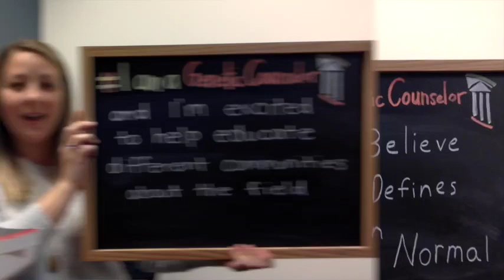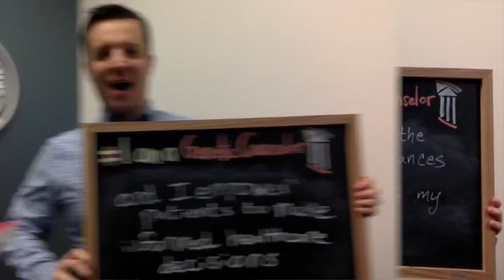I Am A Genetic Counselor!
Students in the University of Maryland Master's in Genetic Counseling Training Program share what it means to become a Genetic Counselor.